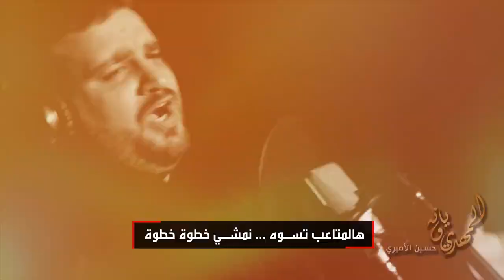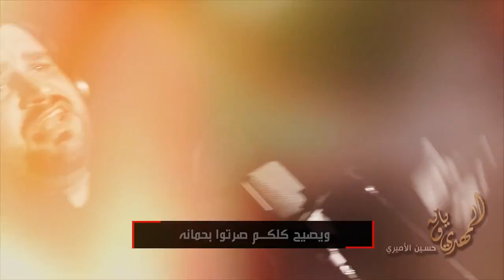قصيدة ( المهدي ويانه ) - الرادود حسين الاميري